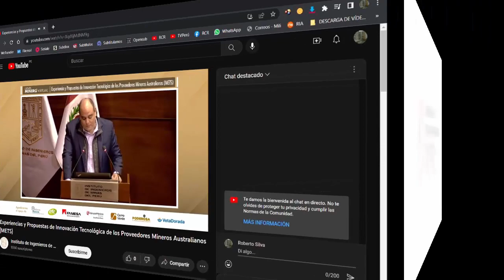AUSTRALIA Y PERÚ TIENEN MUCHAS SIMILITUDES EN EL TEMA MINERO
Australia y nuestro país tienen muchas similitudes en el tema minero, destacó Ricardo Labo, asesor de Austmine, en la conferencia Jueves Minero, organizada por el Instituto de Ingenieros de Minas del Perú.